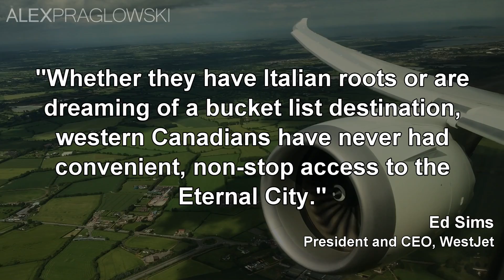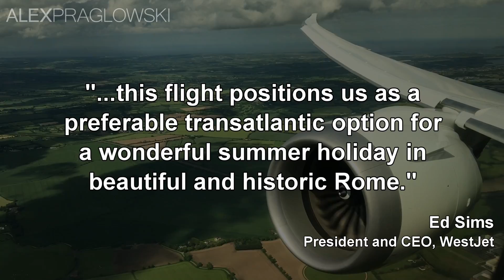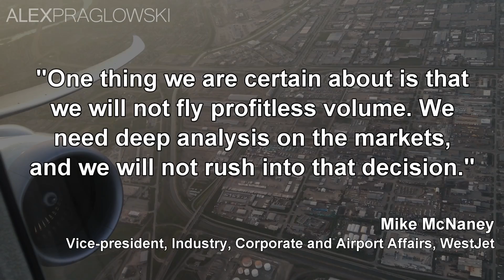WestJet Announces CALGARY to ROME Flights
This morning, WestJet CEO Ed Sims announced at a special event that WestJet will begin flights from Calgary, Canada, to Rome, Italy starting in Summer 2020!

These flights will be operated by their 787-9 Dreamliners, and will fly once a week on Saturdays at first, from May 2nd, 2020, and then move to 3 times a week on Thursdays, Fridays, and Saturdays as of May 28th.

This video is the property of Alex Praglowski Aviation and may not be used for any purpose without prior permission.